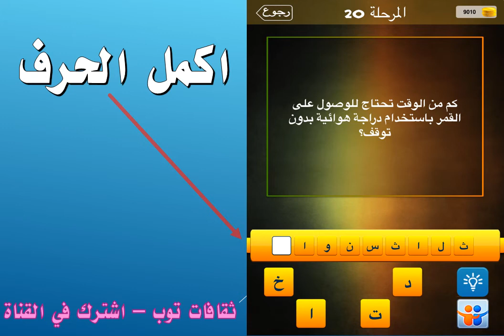كم من الوقت تحتاج للوصول على القمر باستخدام دراجة هوائية بدون توقف؟